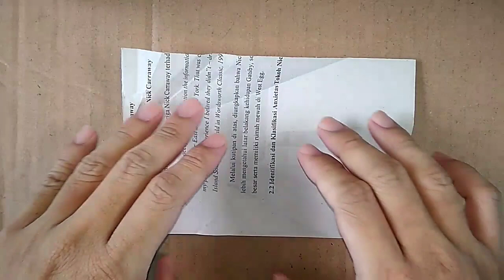how to make a swallow airplane out of paper